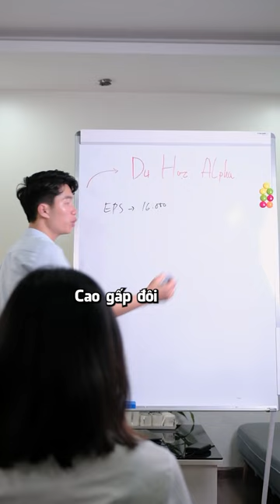Thay đổi mới nhất XKLD Hàn?| Nguyễn Đức Thành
Đã rẻ nay còn cực rẻ hehe